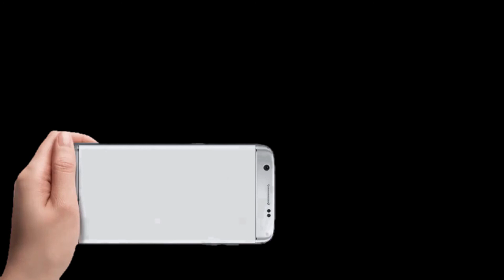ASIM AZHAR LIVE IN CONCERT